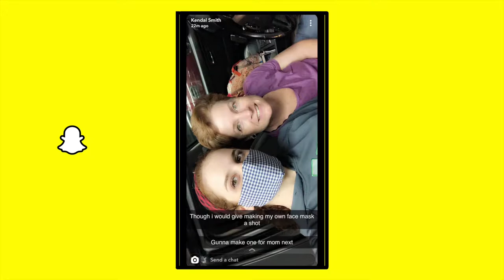Day 11 | vultures and love is blind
Today was unproductive, and sent me on a very unproductive weekend. Basically the only thing I accomplished was doing laundry and cleaning the house. And saw a vulture eat the dead squirrel off our street.